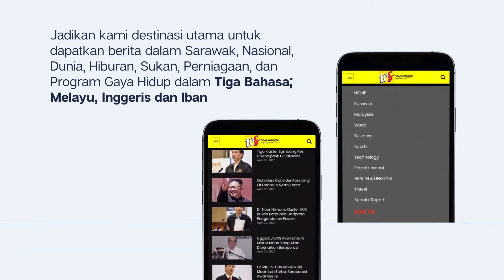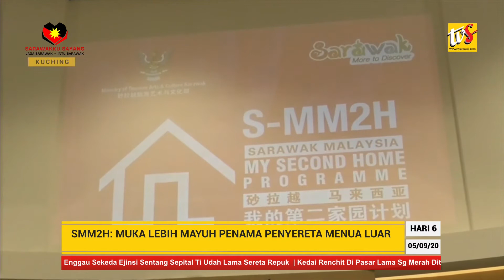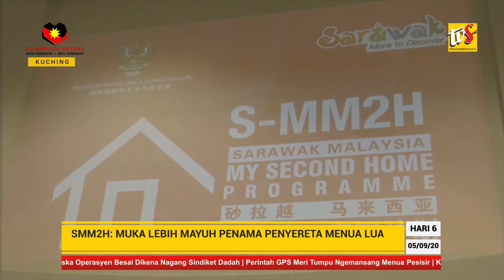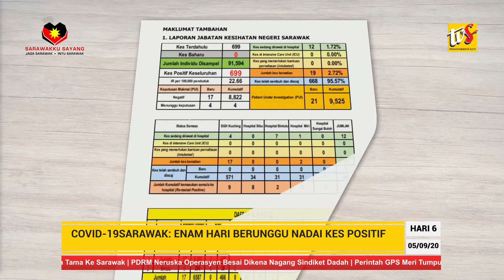LANSA BERITA@TVS 5 SEPT 2020